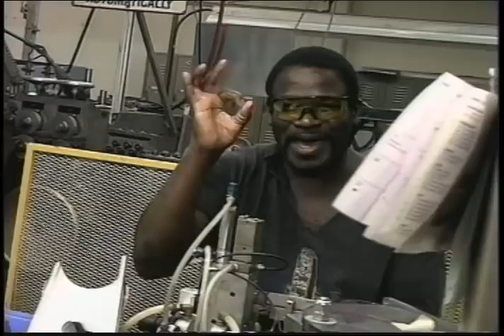Toro People 1996 - 3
Happy (& frequently funny) employess at Toro Irrigation manufacturing plant in Riverside, CA. If you attended Owner's Day in 1996, you saw this video (as well as others in this playlist). Part 3 of 3.